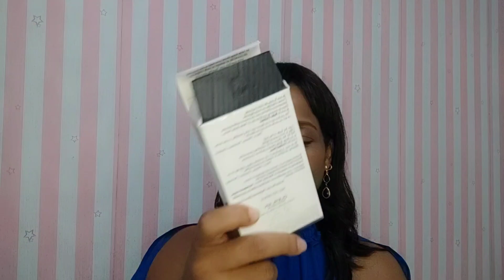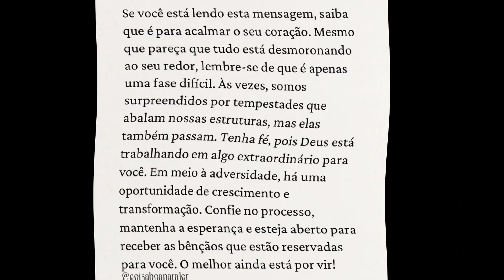Uma CAIXA RECHEADA de PERFUMES - Um Cheiroso QUE QUERIA MUITO - Muitas Novidades ❣️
Hoje o vídeo é para mostrar a vocês  Uma CAIXA de PERFUMES - Um Cheiroso QUE QUERIA MUITO - Muitas Novidades ❣️Espero que gostem do vídeo 😅
❣️Olá amores
Agora temos consultora Natura Cupom ➡️  NEIAMAIO
*Loja da Shoppee da Paty
Loja da Tayla no Shoppee. Perfumes Jafra
*Sogno Parfums
Cupom ➡️ PRETINHA